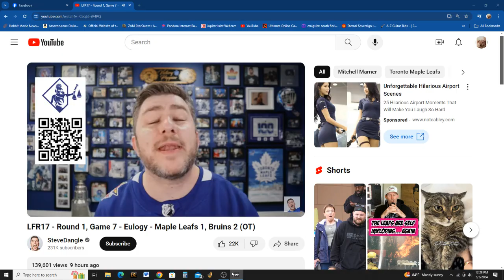NHL '94 "Game of the Night" Toronto Maple Leafs "Generational Trauma 2024" edition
"Raising your kids to be Leafs fans classified as child abuse"
Child Services has announced that, going forward, they will deem any parent encouraging their young children to be fans of the Toronto Maple Leafs to be negligent, abusive and borderline cruel.

“Adult Leafs fans are probably too late to save,” said Child Services Director Madeline Marsh. “But that is no reason to allow them to pass their inherited trauma on to the next generation.”

“The suffering has to end.”
Starting immediately parents who buy their kids adorably tiny Leafs jerseys or take them to games before the age of 10 could face a fine or, in extreme cases, be forced to encourage them to root for the Habs.

“We don’t want to go that far. If you don’t want your kid to cheer for a different hockey team that’s fine. Just make them a Raptors fan! Thats nice and simple and they won’t grow up to resent you for anything.”

Child Services considered imposing the same rule on raising your child to be an Ottawa Senators fan, but decided not to after realizing there weren’t enough Senators fans to bother.